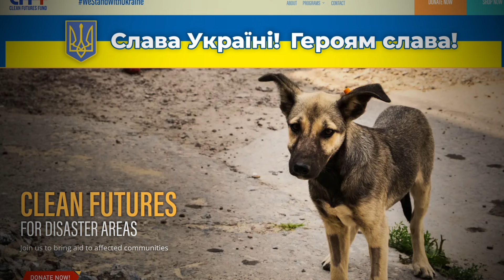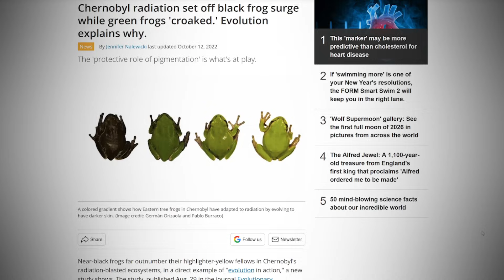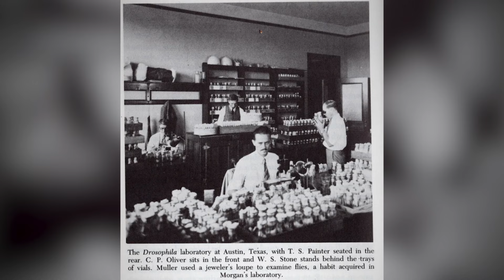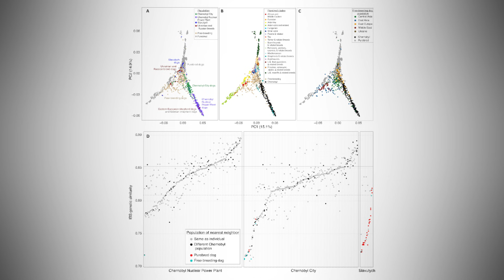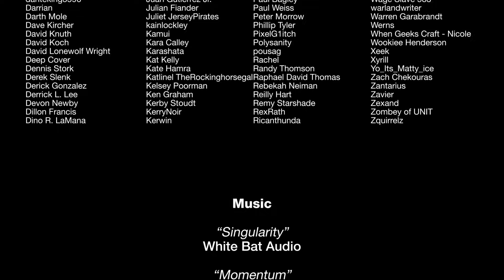Why Are Chernobyl’s Dogs Turning Blue?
I have been working with the Clean Futures Fund for a while now and one of the best parts of the year for me is receiving ‘pupdates’ about the wild dogs of Chernobyl, the cute furry friends roaming the 1,000 sq mile exclusion zone. Recently, images and rumors have been circulating the internet that the radioactive area is now turning these dogs blue.

If you find these puppies as fascinating as I do, please consider donating (tax deductible) to the Clean Futures Fund using the button below the video

SOURCES:
Spatola, G. J., Buckley, R. M., Dillon, M., Dutrow, E. V., Betz, J. A., Pilot, M., ... & Mousseau, T. A. (2023). The dogs of Chernobyl: Demographic insights into populations inhabiting the nuclear exclusion zone. Science advances, 9(9), eade2537.

Dillon, M.N., Dickey, A.N., Roberts, R.B., Betz, J.A., Mousseau, T.A., Kleiman, N.J. and Breen, M., 2024. Is increased mutation driving genetic diversity in dogs within the Chornobyl exclusion zone?. Plos one, 19(12), p.e0315244.

Dillon, M.N., Thomas, R., Mousseau, T.A., Betz, J.A., Kleiman, N.J., Reiskind, M.O.B. and Breen, M., 2023. Population dynamics and genome-wide selection scan for dogs in Chernobyl. Canine Medicine and Genetics, 10(1), pp.1-14

Møller, A.P. and Mousseau, T.A., 2016. Are organisms adapting to ionizing radiation at Chernobyl?. Trends in ecology & evolution, 31(4), pp.281-289.

Mousseau, T.A., 2021. The biology of Chernobyl. Annual Review of Ecology, Evolution, and Systematics, 52(1), pp.87-109.

Czirják, G.Á., Møller, A.P., Mousseau, T.A. and Heeb, P., 2010. Microorganisms associated with feathers of barn swallows in radioactively contaminated areas around Chernobyl. Microbial ecology, 60(2), pp.373-380.

😎: Kyle
🎬: Charles Shattuck
🎞: Kevin Onofreo
✂: Nate Berger